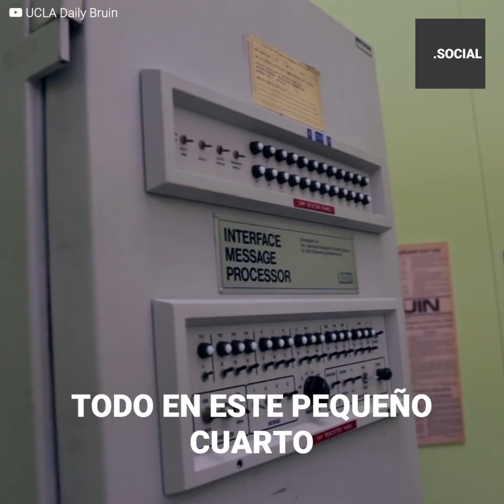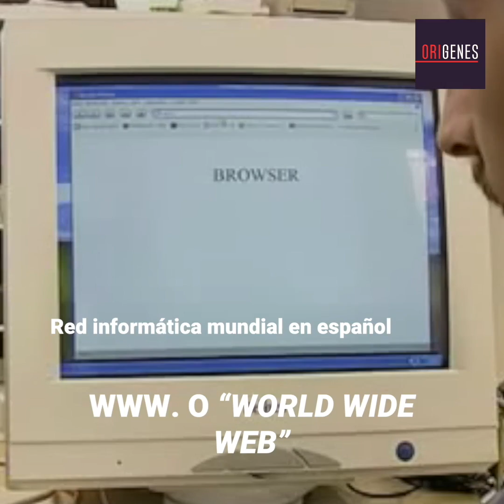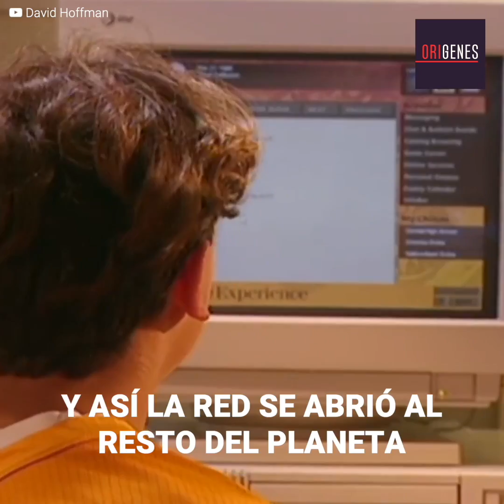El Internet fue creado con fines militares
Con una operación militar secreta en medio de la Guerra Fría, la precaria red entre computadoras y un mensaje "prohibido" que hizo colapsar los ordenadores universitarios se creó INTERNET hace exactamente 49 años... 📡📟☎️